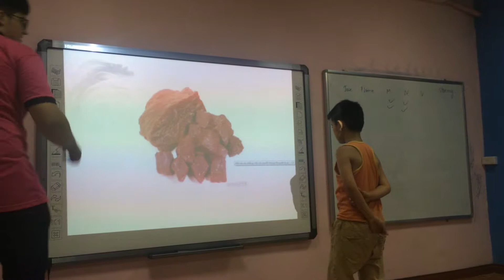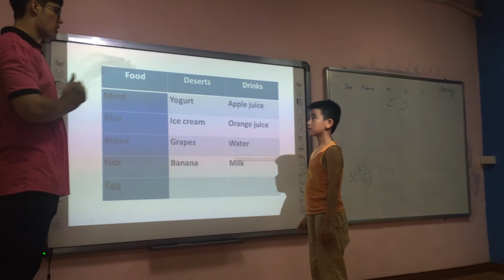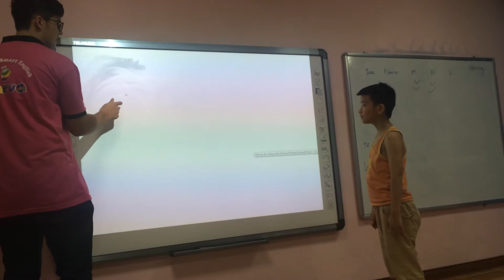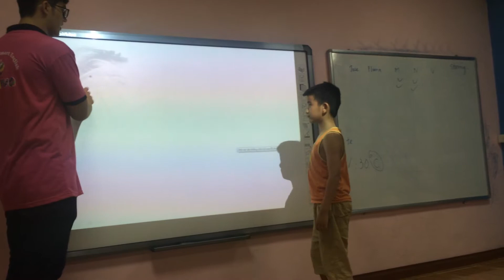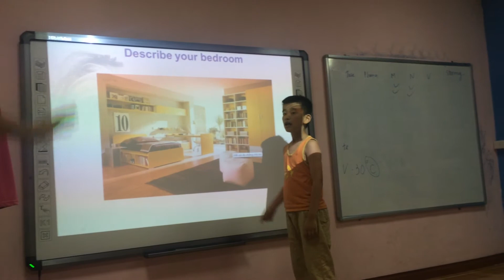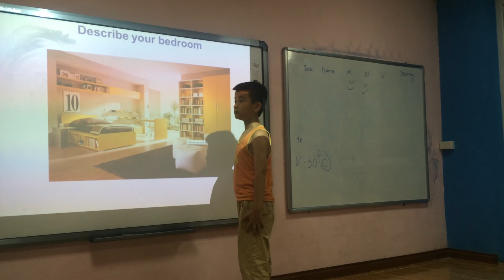vividoo3 Mark Test 16 06 2017